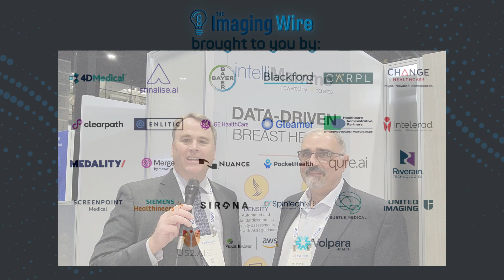RSNA 2023 -- Interview with Densitas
Breast imaging facilities face many challenges in delivering care to patients. At RSNA23, we talked to Mo Abdolell of Densitas about the solutions the company has developed to help.